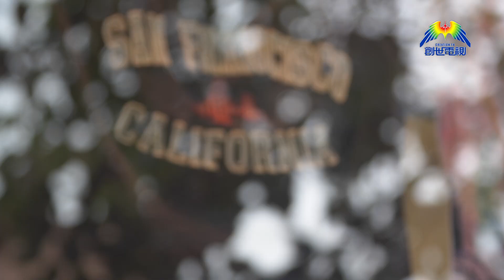音樂特輯：陳蘭麗細語心聲 EP09 如鹿切慕溪水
一探巨星瞇瞇眼歌后-陳蘭麗的信仰故事，當年什麼原因讓她在演藝事業的顛峰毅然地穩退歌壇移民美國，並讓個性好強的她轉而信主？如今更是什麼力量帶領她進入神學院，並走在傳福音的道路上？

每集一首詩歌一篇短講，在動聽的詩歌旋律中，陳蘭麗將走訪舊金山灣區各個角落，帶領大家看見上帝的大能，衪創造壯麗的大自然、雄偉的建築，衪更創造活力充沛、能面對挑戰的我們。
上帝如何撫平傷痛，醫治曾受傷的心靈，究竟是什麼幫助陳蘭麗走出幽谷，變得喜悅和感恩？而你是否在五光十色的世界中迷失自我？或是被忙碌的生活壓得喘不過氣來? 透過這十集「陳蘭麗細語心聲」，帶領你認識上帝為我們預備最寶貴的禮物，一份來自天上無條件的愛。